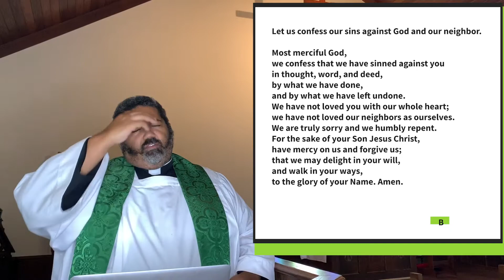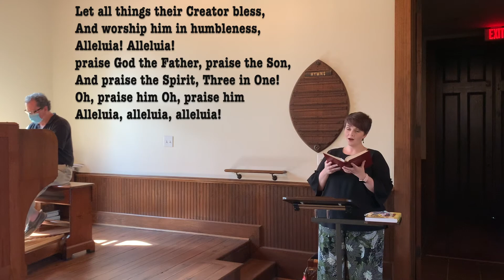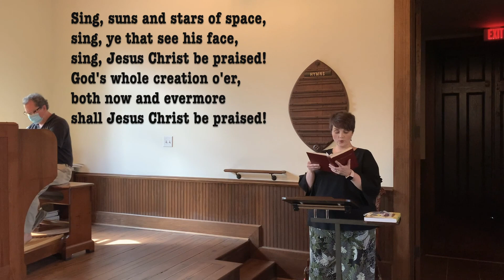The Twelfth Sunday after Pentecost Proper 16 — Year A. Morning prayer, Rite II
Today we will be studying Exodus  chapter one.  Who do you say God is, and how does that affect how youtreat your fellow human being?